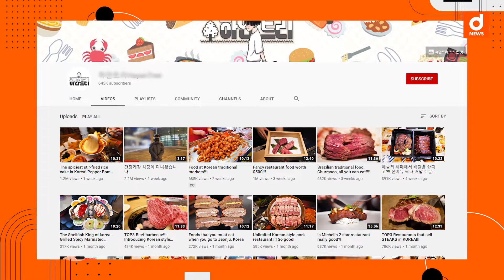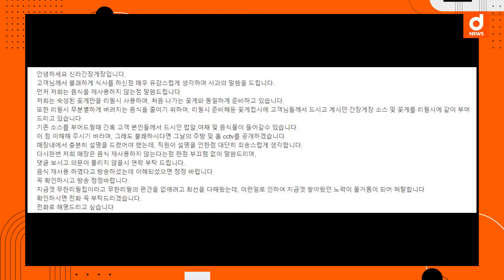Vlogger nổi tiếng gây tranh cãi vì review sai khiến nhà hàng đóng cửa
Mới đây một vlogger nổi tiếng tại Hàn quốc đã nhận phải sự chỉ trích dữ dội từ dân mạng, vì anh chàng đã review sai khiến nhà hàng đóng cửa, hãy cùng Dnews tìm hiểu kĩ hơn nhé!